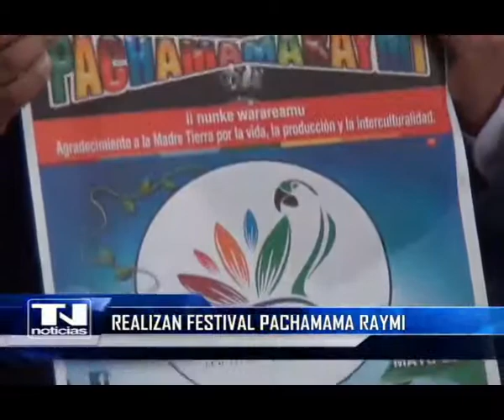Realizan festival Pachamama Raymi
El Gobierno Regional de Cajamarca en coordinación con el Gobierno Provincial de Zamora Chinchipe de Ecuador realizarán en nuestra ciudad del siete al nueve de mayo el festival Pachamama Raymi. Salvador Quispe lozano, prefecto de la dependencia ecuatoriana dio detalles de esta iniciativa que busca revalorar la identidad y fortalecer la actividad turística.
Los organizadores del evento invitaron al público en general a participar de esta actividad de agradecimiento a la madre tierra por dotar de vida, producción y propiciar la interculturalidad de los pueblos.